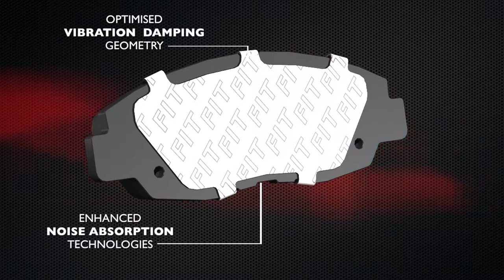Mintex Fit Brake Pad Shim Technology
Video property of TMD friction.

Introducing Mintex FIT, an innovative floating isolation shim technology, which combines the integrity of a mechanical lock shim, with the superior noise dampening capabilities and resistance to shear-based isolation of Japanese style OE shims.

Available from National Autoparts